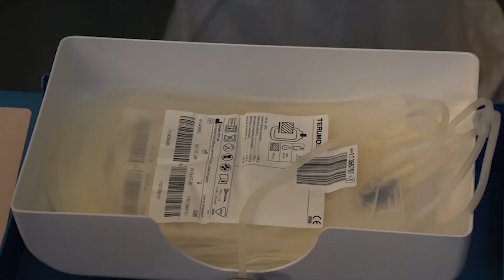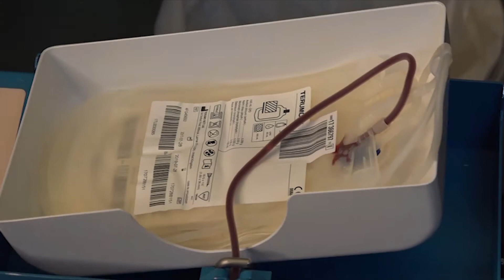Torna la marató de sang a Vic